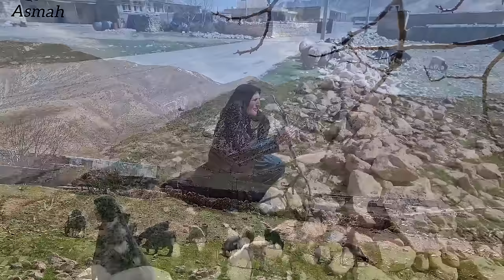Goli in search of Roghayeh and Asma, taking revenge.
In continuation of the previous videos, Mursad and Ruqiyah went to the mountains with their daughter Asma and lived a hard life. Today, Mursad and Ruqiyah live in the mountains, and Ruqiyah's mother-in-law Goli is left alone at home and has vowed to herself that she will protect them.  find and torment Ruqiya that her husband is disabled and cannot work, he helps her to have a more comfortable life